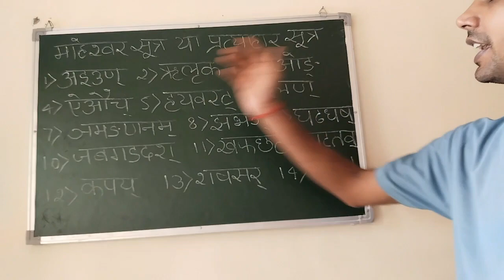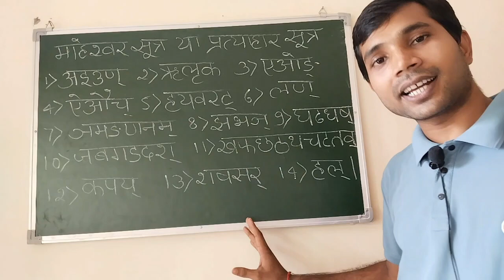प्रत्याहार या माहेश्वर सूत्र पढ़े और तोतले पन्न की बीमारी से छुटकारा पाए।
प्रत्याहार या माहेश्वर सूत्र पढ़े और तोतले पन्न की बीमारी को कैसे सुधारे